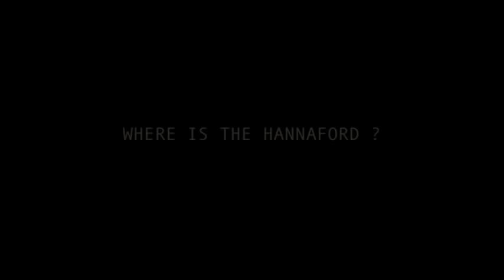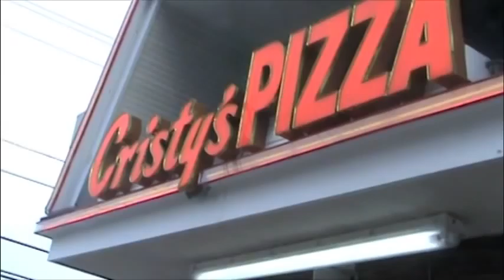epic week 1 --- Where Is the hannaford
Une bande de jeunes délinquant font des follerie
 tout en cherchant le hannaford